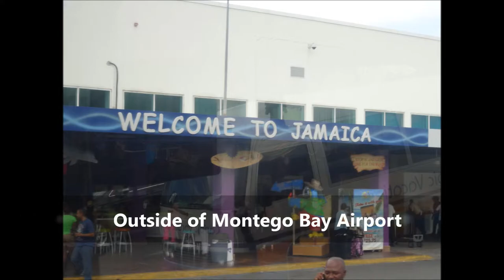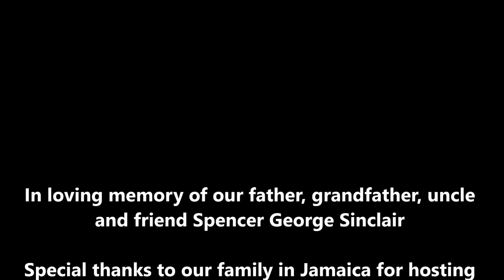Sinclair Family Trip April 2014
First family trip in a long time to Jamaica